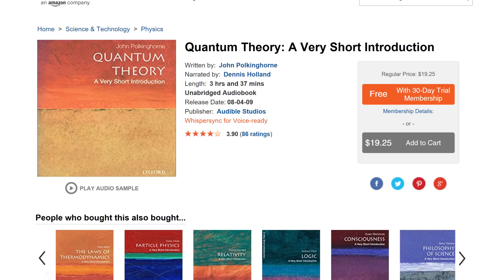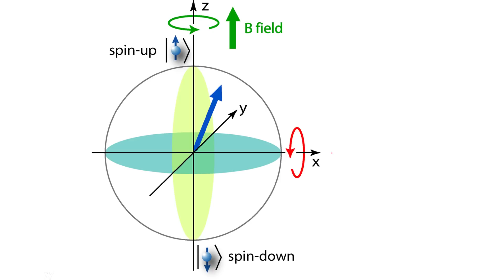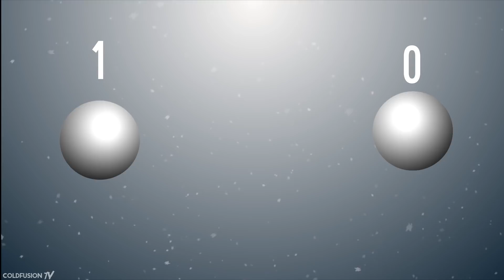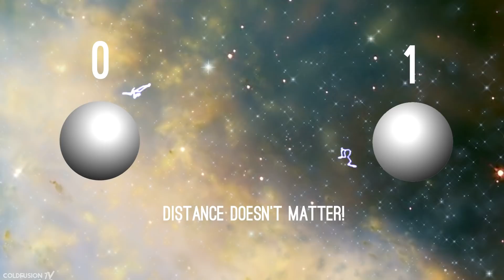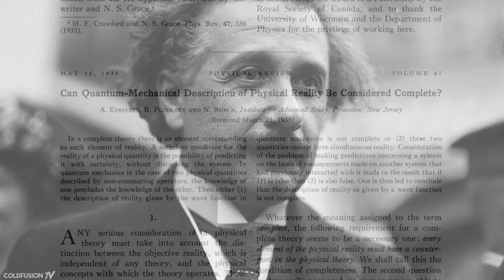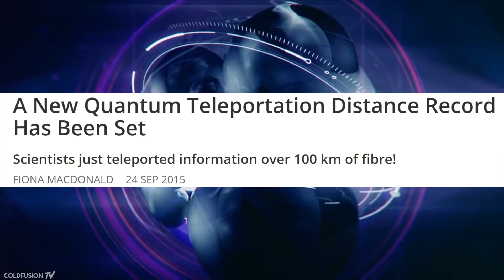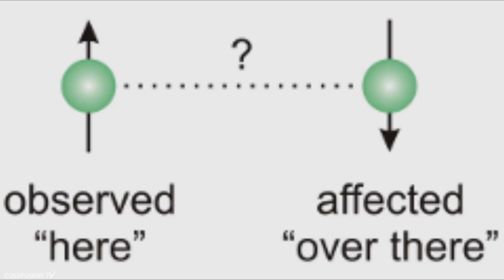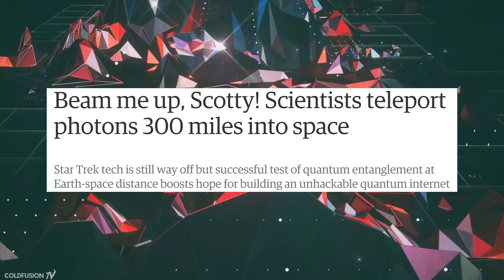Quantum Teleportation From Space Achieved by China!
to get a free audio book and 30day trial!

//Soundtrack//

0:00 -papercutz - Rivers (Synkro Remix)
0:34 Slow Meadow - Hananel's Recovery
1:44 Deccies - Subtles
5:24 Nils Frahm – You
7:30 Swoof - Waves
9:13 Redstar vs Tritonal - The Problem is Still With Me (Falcon Mashup)